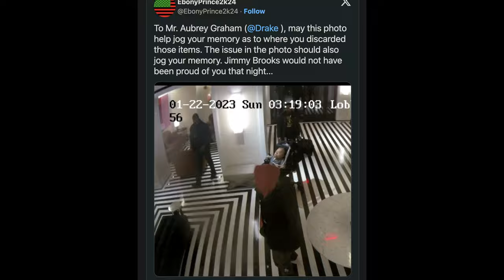Drake vs. Kendrick Lamar: Debunking the Rumors of Assault on Journalist Christopher Alvarez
In this episode of The Red Carpet Re-up, we dive into the recent swirling rumors about Drake allegedly assaulting disabled journalist Christopher Alvarez amid his beef with Kendrick Lamar. We'll break down how these rumors started, hear directly from Alvarez, and analyze the broader implications of unsubstantiated claims in the hip-hop community.

Join us as we unpack: The origins of the rumors from an online user named EbonyPrince2K24. Christopher Alvarez’s statement denying any assault by Drake. Criticisms from notable figures like Akademiks and Charlamagne Tha God on the spread of false information. Stay informed and get the facts straight with us.